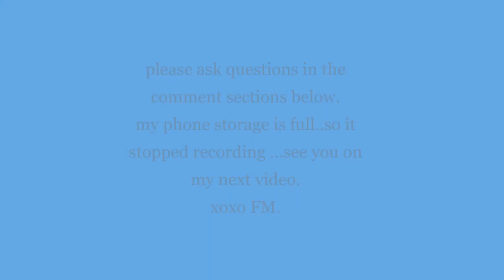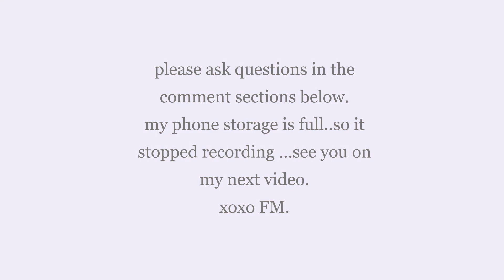HOW TO BECOME HEALTHY AND RICH WHILE YOU SLEEP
HOW TO BECOME HEALTHY AND RICH/WEALTHY WHILE YOU SLEEP

FRIDA MAJESTIC BOOKS:.

DOING GOD'S BUSINESS WITH HOT FRIENDS

PRAYERS ON DEMAND FOR INFLUENCERS

BECOMING LOYAL ON KINDLE

After  prayer ,taking inspired action is Faith with works.
The biggest cash back website to fit most of,if not all of your natural needs
TO SUPPORT DIRECTLY:
$fridamajestic
I use my phone mostly for instagram and u tube:

 my camera occassionally:

fridamajestic on facebook,Instagram,twitter